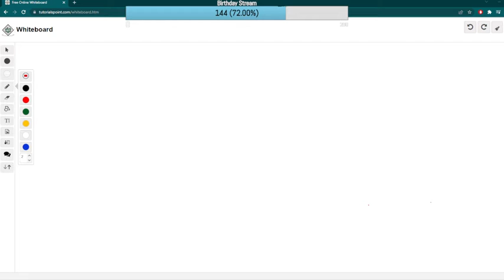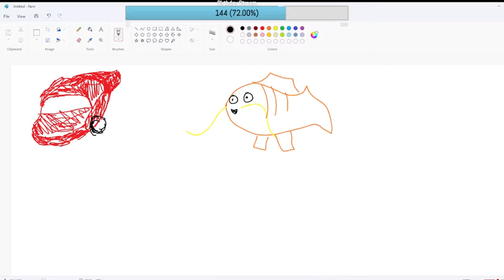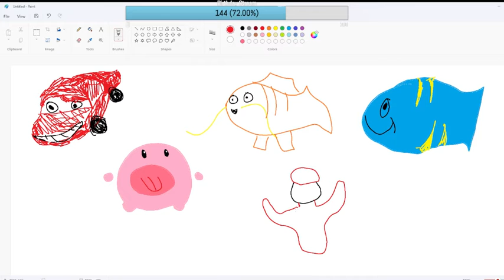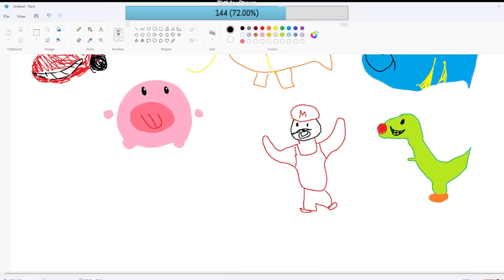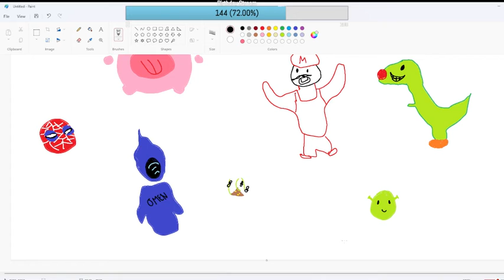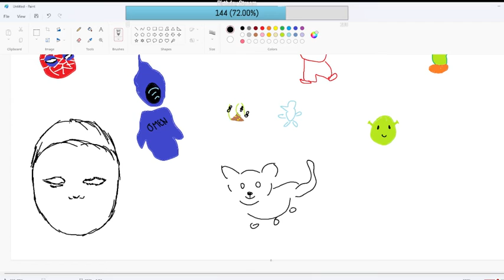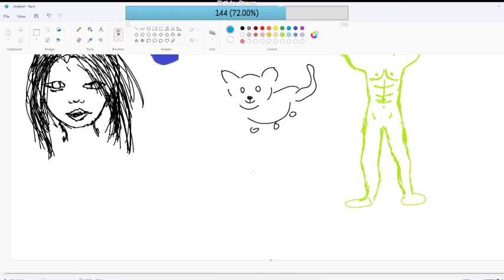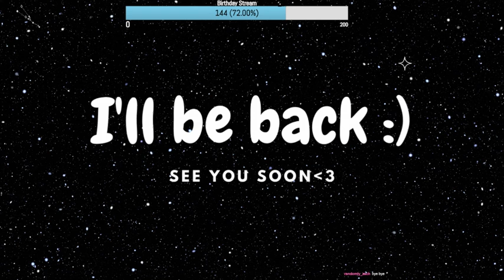Drawing anything that was Requested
So good at drawing
Hire me :)